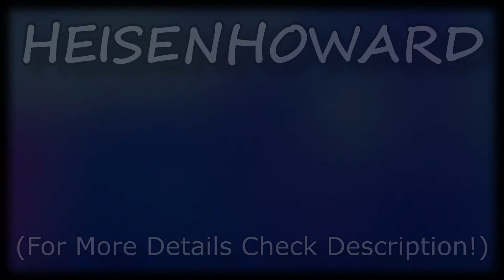REVENGE OF THE MOUTH TRUMPET!? /Banter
- HOWARD -

"Well ... Enjoy the improvised mess that is this video haha!!! This was one of the videos I mentioned on my Twitter that I wasn't going to release, don't know why I didn't, I absolutely creased looking back at it!!, I hope you do too!"

SPECIAL THANKS -
I'd just like to thank my friend Callum, for Supplying/Helping me with the equipment needed for making these videos also helping me create them as well!

OUTRO CREDIT -